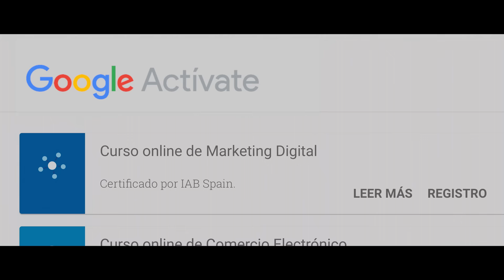Google Presenta: El primer paso de Ana I Historia Completa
Ana es una de las 230.000 personas que han dado su primer paso con Google Actívate en España.